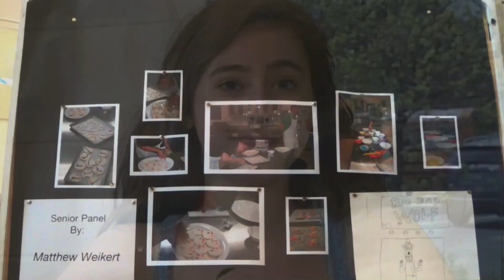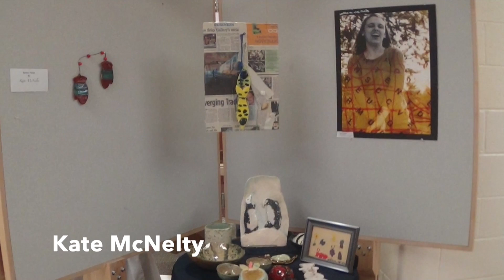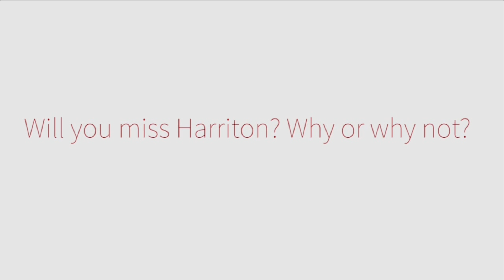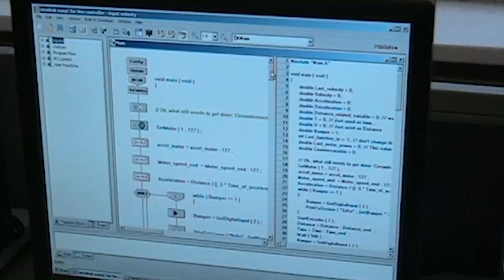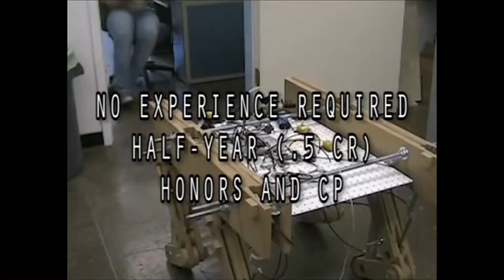The RAM Report 5-9-16 HarritonTV